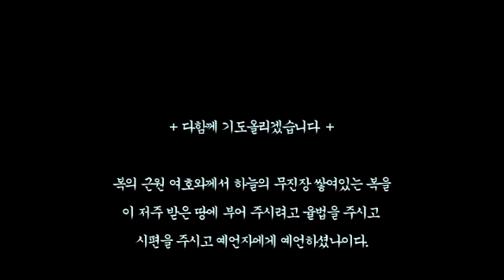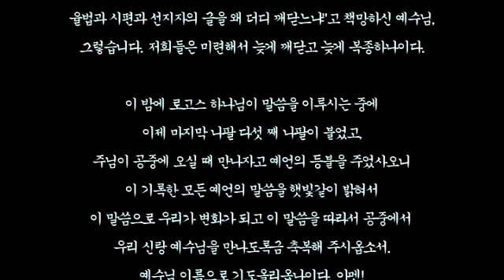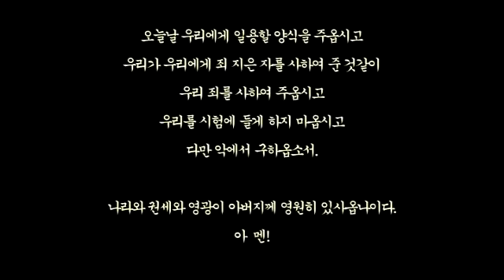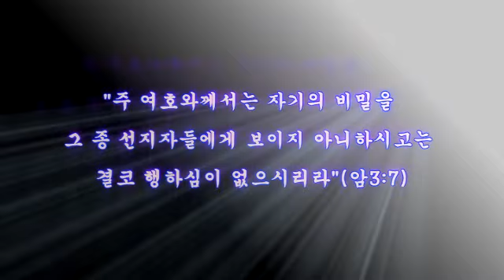스룹바벨 선교회 20190102_스가랴02장(20170707)_속도UP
[수 오후 설교] 스가랴 02장 : 시온이 노래하고 기뻐할 일 2019/01/02 Wednesday Afternoon

2017년 7월 7일

5th Floor, 18, Guksabong 1-gil, Dongjak-gu, Seoul, Korea